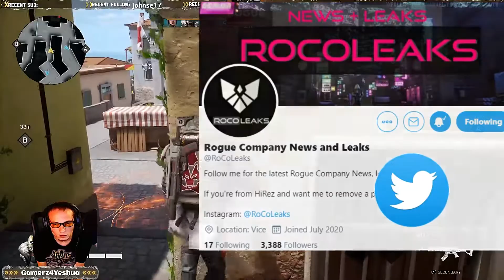Rogue Company(Next Update)COSMETIC SHOP|RANKED|Rogue Company News|Rogue Company Update Release Date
This video we are going to be going over Rogue Company Next Update!! We will talk about the NEXT Rogue Company Update Release Date and exactly what we can expect from this upcoming Rogue Company Next Update! Rogue Company Ranked info and Rogue Company Surrender Info and even word of a Rogue Company Cosmetic Shop!! There is a lot of information about the Rogue Company Next Update and the Rogue Company Update Release Date in this video and we cover it all relatively fast!

IF you are going to pick up Rogue Company EARLY! Then CONSIDER using THIS LINK!! It supports the channel at NO EXTRA COST to you XD

ALSO BE SURE TO CHECK OUT MY 1000 SUBSCRIBER SPECIAL**BRITNEY SPEARS PARODY** FOR A GUARANTEED LAUGH!!! LINK TO THAT AND MORE BELOW!!!

==LINK TO 1000 SUB SPECIAL AND MORE